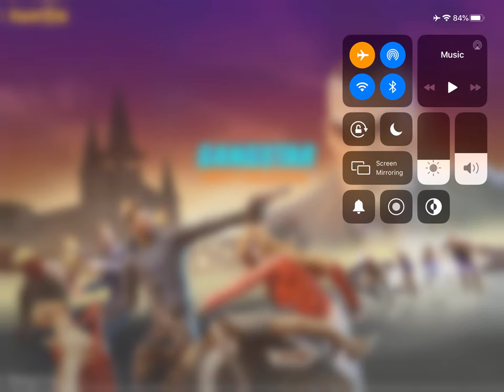Raiding turf 2 plantations : Gangstar New Orleans